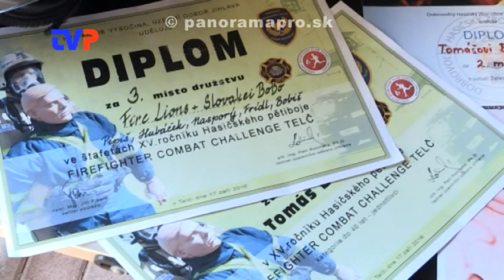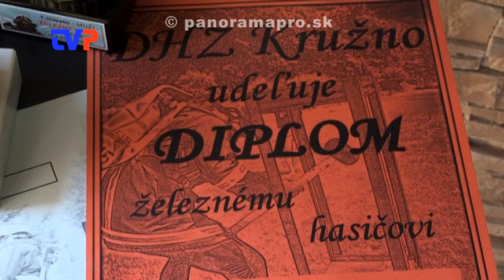Železný hasič z Hodruše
Rozhovor s Tomášom Bobišom, ktorý za posledný rok získal niekoľko ocenení.